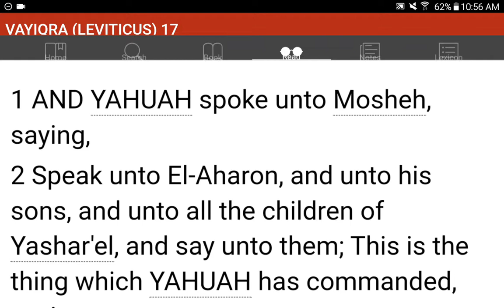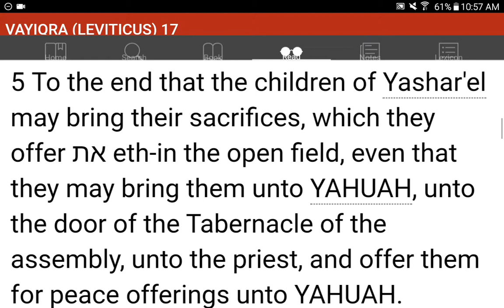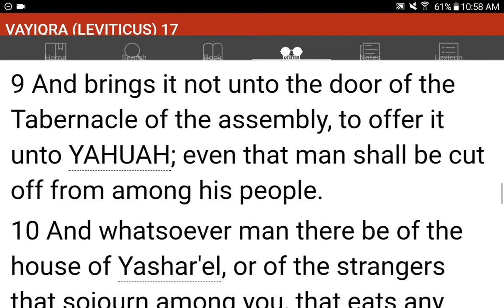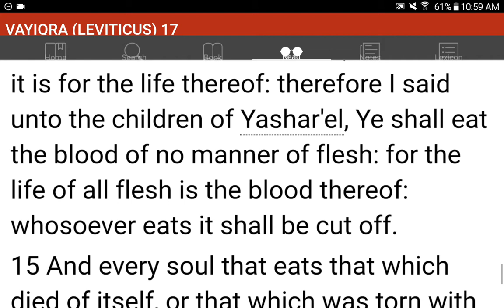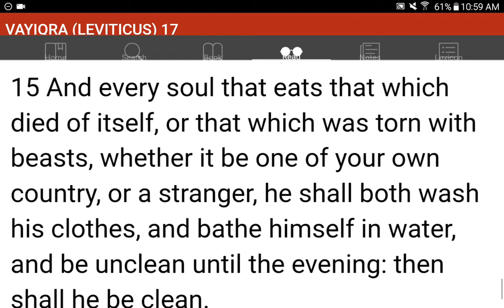💜h?™ "What's the MOST HELPFUL & SIMPLEST WAY that WORKS?"™ GIVE 1P/Month NOW! GCash